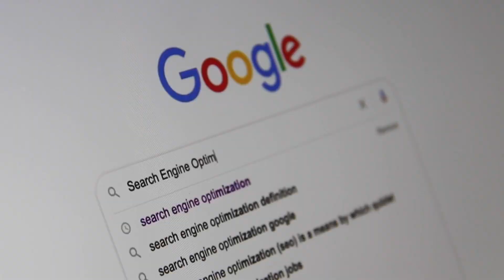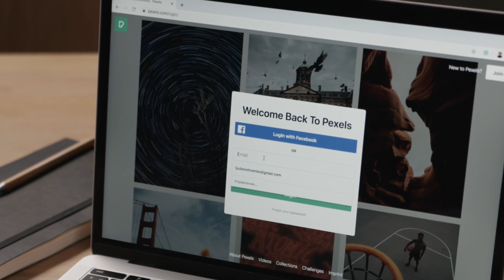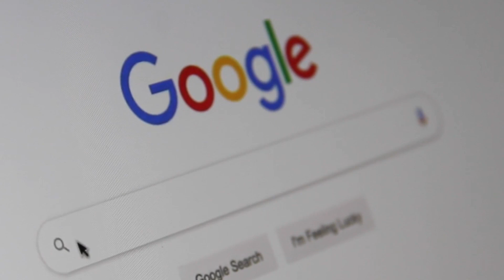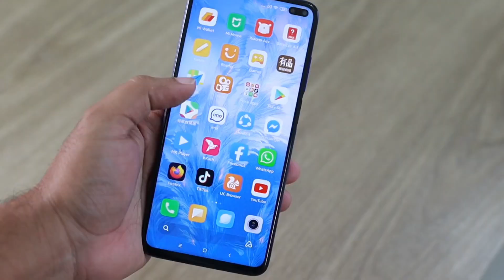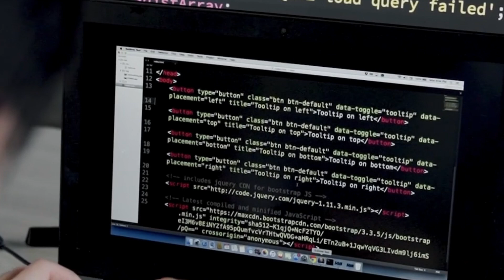Tipos de PAGINAS WEB para tu Supermercado 🖥️ 👉 GRATIS ✅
¿Listo para revolucionar tu supermercado en el mundo digital? 🌐🛒 En este video, te explico los secretos de las páginas web ideales para tu negocio. Desde la elegancia de las páginas estáticas hasta la interactividad de las páginas dinámicas, te guiaremos en la elección perfecta para llevar tu presencia online de forma rentable.

Pero aquí viene lo emocionante: ¿Quieres optimizar tus ventas sin gastar un centavo inicial? ¡WordPress es tu aliado! Descubre cómo este sitio web gratuito puede gestionar tus ventas digitales de manera profesional y eficiente. La presencia en línea ya no es opcional, es FUNDAMENTAL. Acompáñanos en este viaje académico y transformador, ¡donde cada clic cuenta para el éxito de tu supermercado! 🚀💻